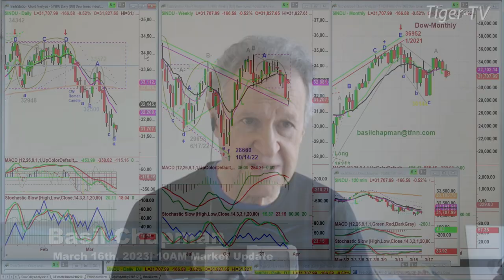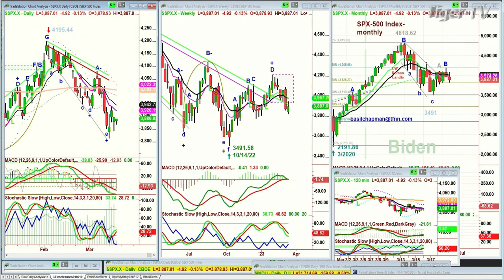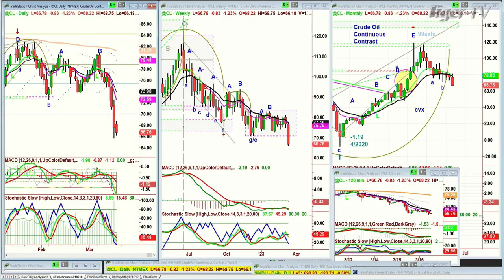March 16th, 10AM ET Market Update on TFNN - 2023